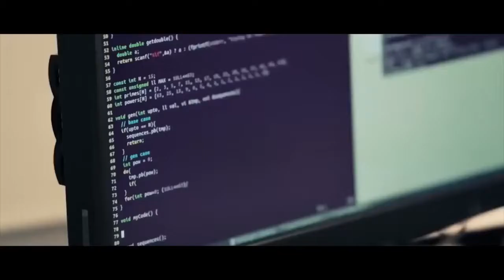How to Win Coding Competitions: Secrets of Champions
Institution: ITMO University

Course: How to Win Coding Competitions: Secrets of Champions

This computer science course is an introduction to competitive programming developed by ITMO University, the leading expert in IT and the only 7-time world champion of the Association for Computing Machinery - International Collegiate Programming Contest (ACM ICPC), the world's most prestigious programming contest. Besides improving your knowledge of algorithms and programming languages, you’ll gain unique experience in problem solving, thinking outside the box and meeting tough deadlines – all essential for boosting your value as a programmer and securing a coveted job in Silicon Valley (should you want one).
You will learn all you need to know about the variety of programming competitions that exist, as well as basic algorithms and data structures necessary to succeed in the most popular of them.